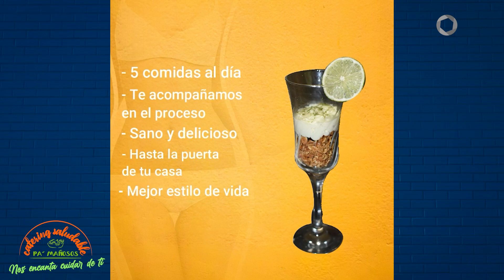TIKI TAKI CON MARIA RENE AÑEZ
Tiki taki show divertidísimo con la fantástica María Rene Añez  , geniales  anécdotas,  diviértete de principio a fin 🤪🥳.